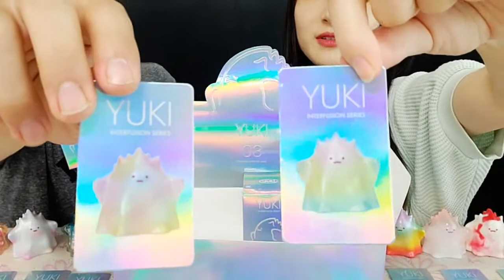팝마트 - 유키 시리즈3 | POP MART - YUKI series 3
유키시리즈 3탄은 온통 이쁜 것 같아 12개들이 박스로 구매를 해봤어요.
미처 몰랐는데 점점 늘어나는 유키들이네요..